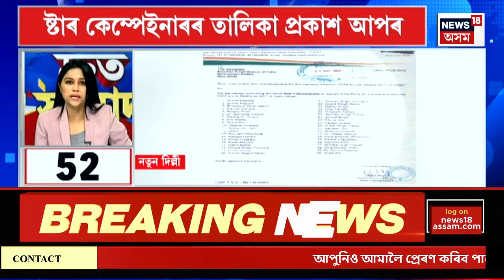SPEED NEWS | মুখ্যমন্ত্ৰীৰ ব্যস্ত কাৰ্যসূচী | পুৱা ৮ বজাত খানাপাৰা খেলপথাৰৰ পৰা লতাশিললৈ বাইক ৰেলী